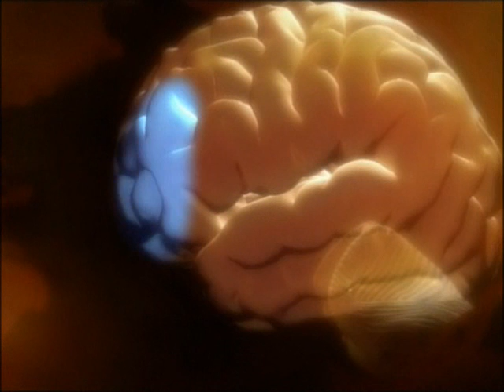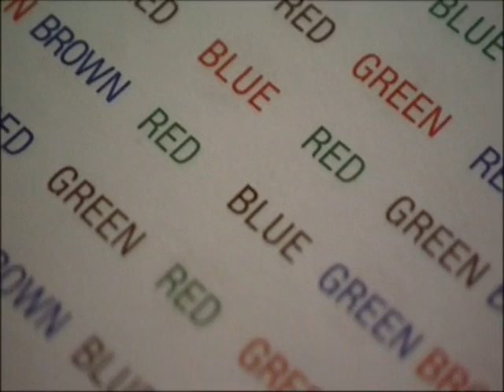Secret life of the brain ep3 p1.wmv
Interesting series about the brain.